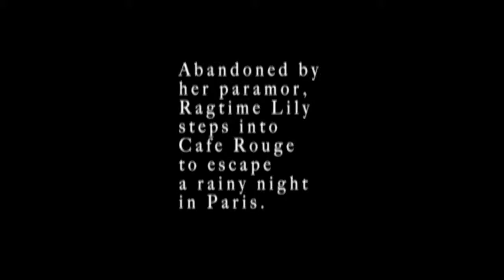Downhearted Blues Bessie Smith Clarence Robinson Hanna Nielson - Original Video (2013)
Bass: Clarence Robinson
Vocals: Hanna Nielson
Lyrics: Bessie Smith

Excerpt from short film "Spotlight on 1920s Jazz" (2013).

Produced & Directed by Hanna Nielson

I collaborated with Juilliard alumni and jazz musician Clarence Robinson on this web series pilot, discussing the origins, methods, and influences of Jazz in the Roaring Twenties. We filmed the entire pilot in one day, including an interview with Clarence.

The songs (Downhearted Blues and After You’ve Gone) were recorded on the same day and in we only did one take. So essentially what you hear is live, just my voice and Clarence’s bass which dates from the 1600s and apparently owned by Bach.

As a style guide for this music video I referenced filmmakers of the day and only included shots and set ups that were in common use at the time. There is a mixture of footage: the blue tone footage of Clarence and I filming the song live in the studio and the color footage which was shot on a different day.

There was no funding, the crew were volunteers with a variety of experience. The music video set was comprised of donated items and my own artwork. I provided my own wig and wardrobe. Makeup was by Lyn Nakamura.

Studio was provided by Community Media of the Foothills in Monrovia, California.